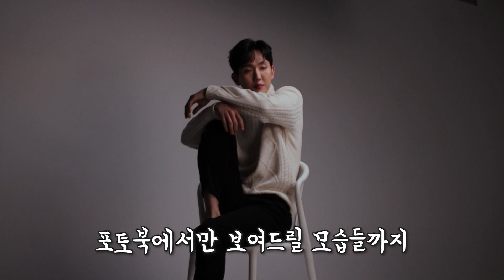[쓰릴 미] 2021 뮤지컬 쓰릴 미_프로필촬영장 비하인드_Ep.2_이주순&배나라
[쓰릴 미] 2021 뮤지컬 쓰릴 미_프로필촬영장 비하인드_Ep.2

'나' 이주순 & '그' 배나라

뮤지컬 '쓰릴 미'
YES24스테이지2관

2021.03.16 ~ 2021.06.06